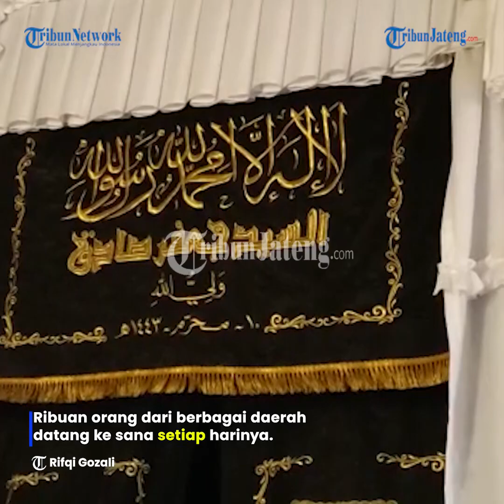Peziarah Makam Sunan Kudus Membludak Jelang Ramadan, Ada yang Minta Jodoh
Jumlah peziarah di Makam Sunan Kudus jelang Ramadan mengalami
lonjakan signifikan. Ribuan orang dari berbagai daerah
datang ke sana setiap harinya.

Begitu peziarah selesai dan meninggalkan sekitar cungkup, maka peziarah berikutnya sudah siap untuk mengisi area sekitar cungkup yang lengang.